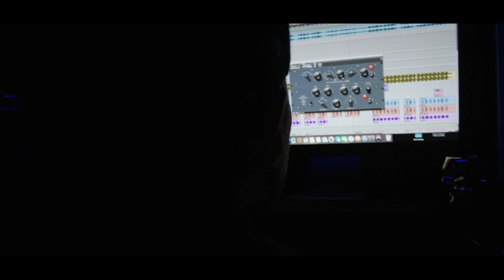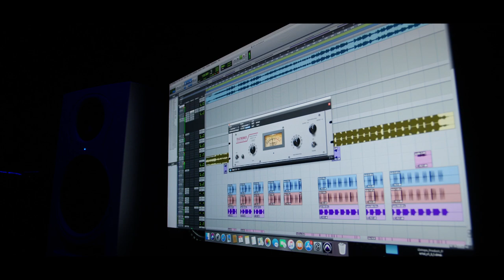Yoshimura Presents Episode 1 of Depth featuring Adam Enticknap -722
We are proud to present the first episode of Depth from Moto Co featuring the talent of  Adam Enticknap AKA The 722. We are proud of this man and the passion he has for his fans, his music and how hard he works at being competitive on the racetrack. Thanks to the crew at Moto Co and The 722 for letting us be a small part of the journey. We cant wait to see what’s next!